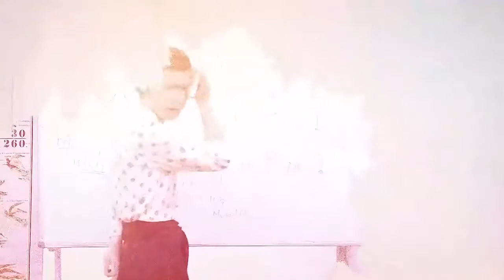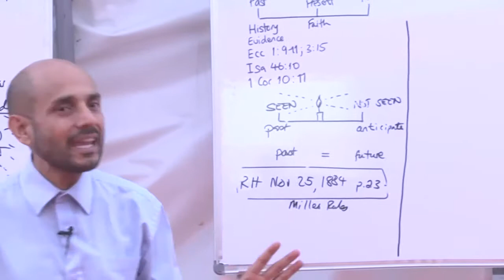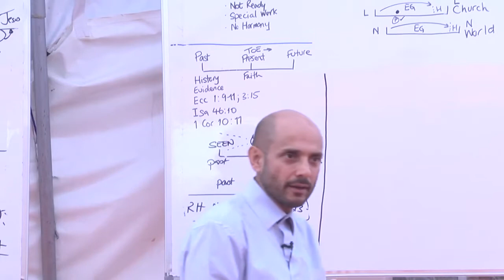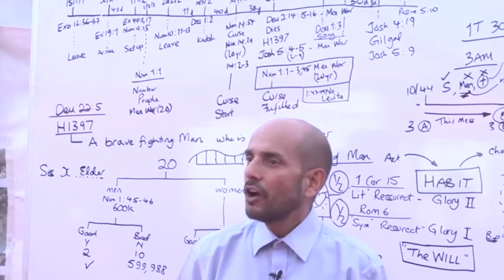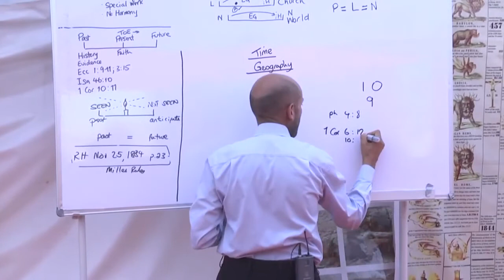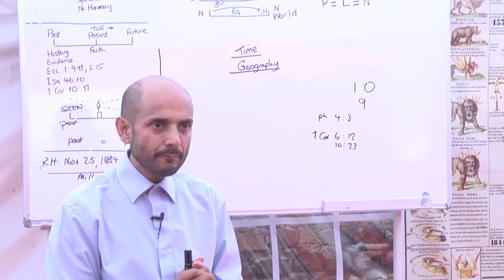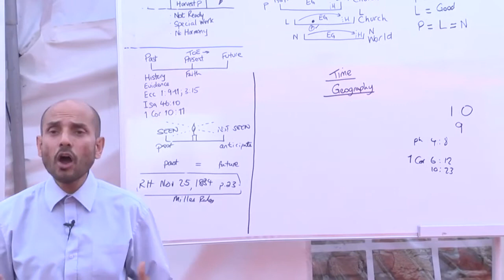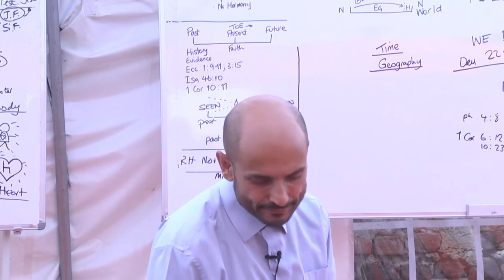33. Review and Conclusion (25-01-2020)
Parminder Biant, 6th-26th January 2020. Uganda